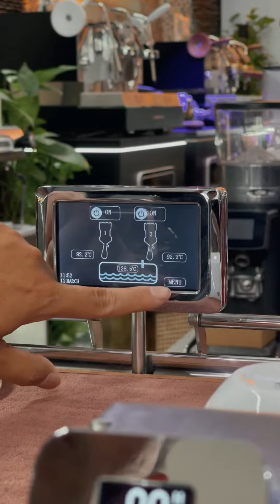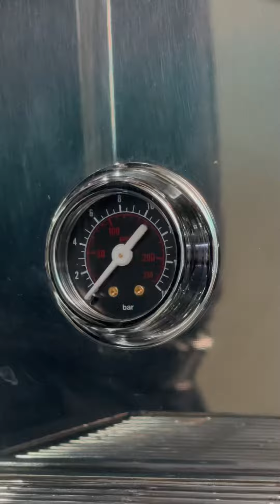XLVI STH9 MULTI BOILER